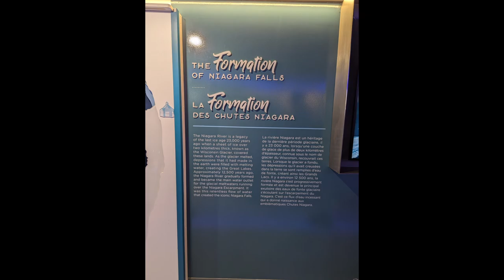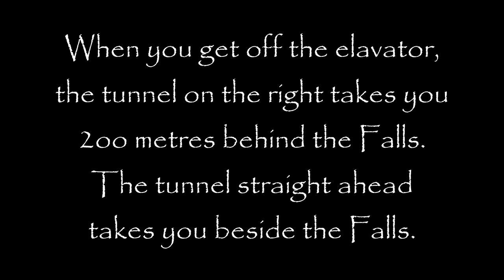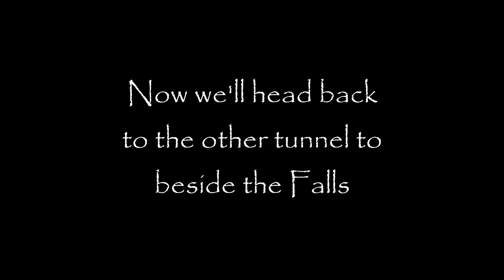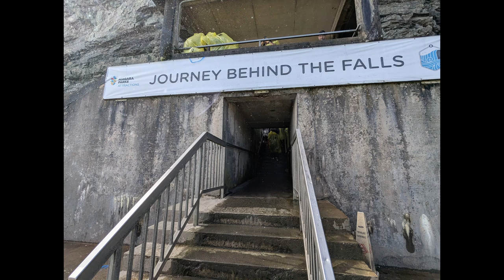Niagara Falls: Journey Behind The Falls {videos and pictures}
Niagara Falls
* Journey Behind The Falls

Videos and pictures of "Journey Behind The Falls"